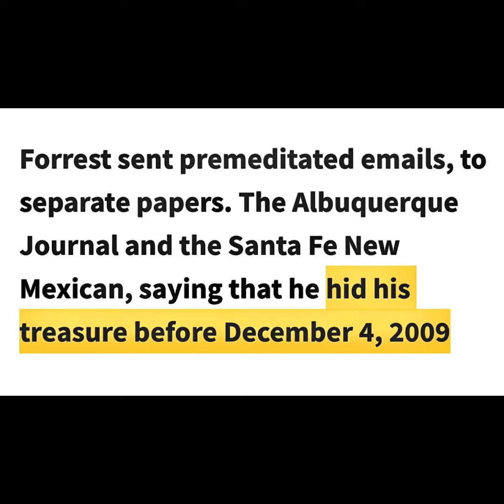Forrest Fenn - Summer 2010